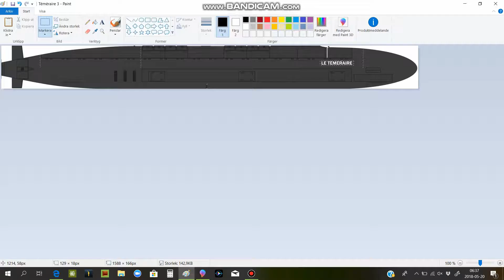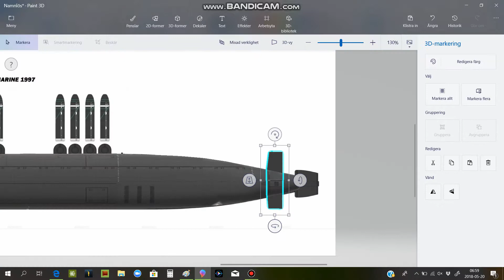Paint 3D: How to make a submarine (S617/Le Téméraire)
Here's how to make the biggest submarine in the French Navy, the Téméraire.